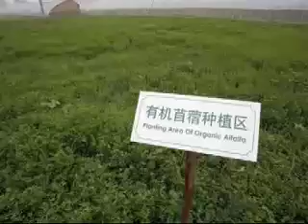OrganicFarming.mp4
Organic Farming, Punjab Pakistan